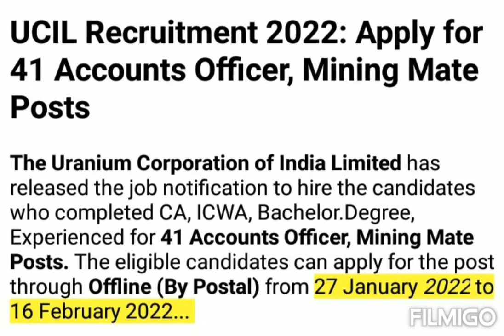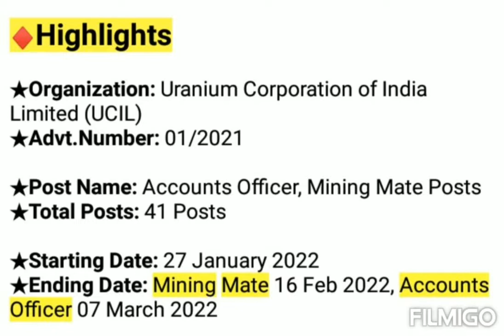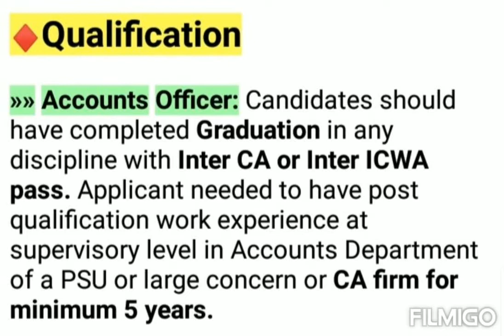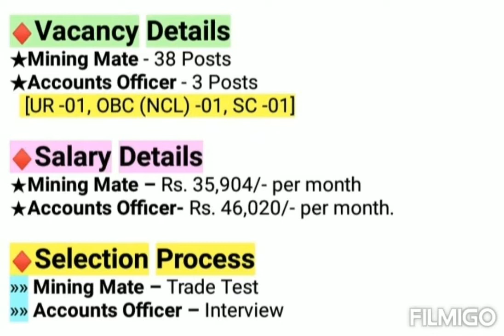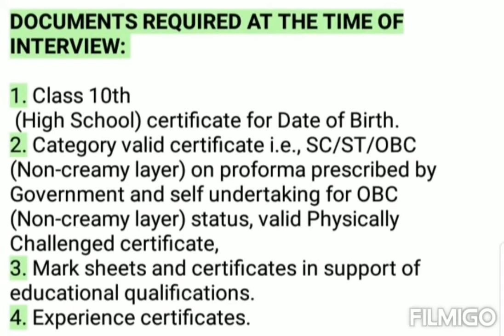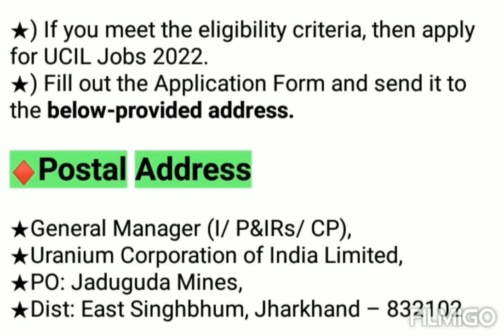UCIL Vacancy 2022 | Mining Mate & Accounts Officer | Central Govt Job Vacancy 2022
Success Code INDIA